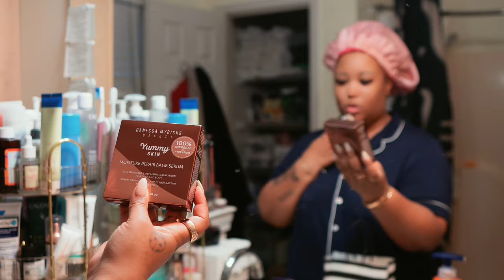Life Lately. Daily Vlog | Regular Girl Content | April 2024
Amazon Registry (The Jarrell's BIG MOVE)

Spend the day with me on Easter 2024 doing regular girl-ish –cooking, cleaning, working, and taking myself out to dinner. Plus, our big announcement!

If you want to bless us, I've linked the registry above. Thank you for any and all support!

s i g n  u p  f o r  m y  w e e k l y  n e w s l e t t e r

Hi, I'm Felicia Jarrell, a mompreneur from Memphis, TN. I own Goldmine & Coco, a stationery and lifestyle brand, and Felicia Jarrell, an online hand-made apothecary company. Follow me for tips on productivity, time management, fashion, business, and more as I balance my roles as a wife, mother, and business owner.

t a g s: day in the life, lifestyle, daily routine, content shooting, travel vlog, daily vlog